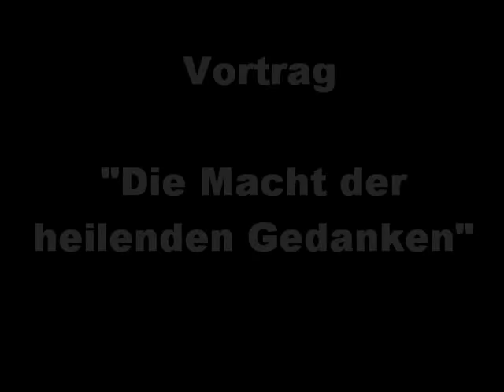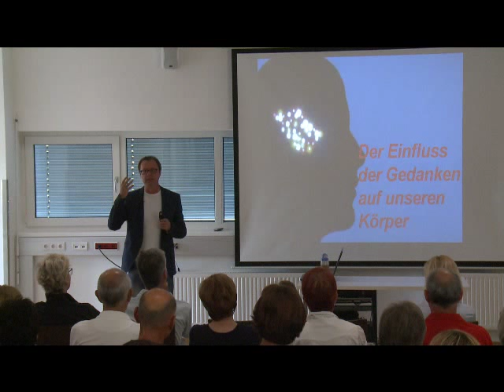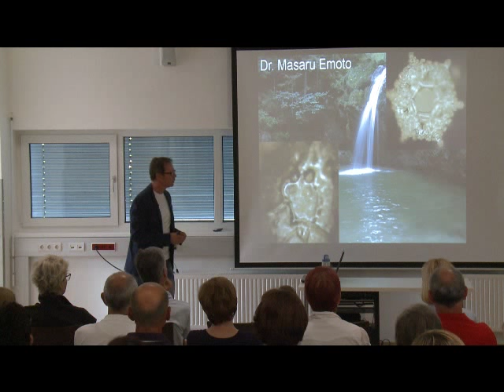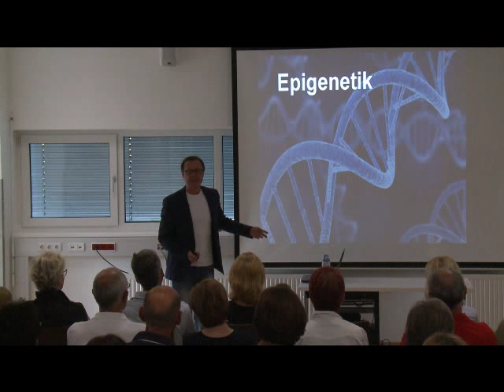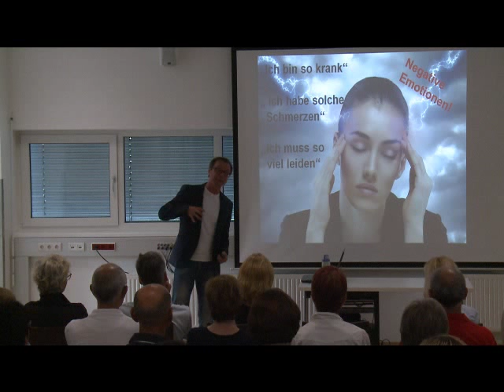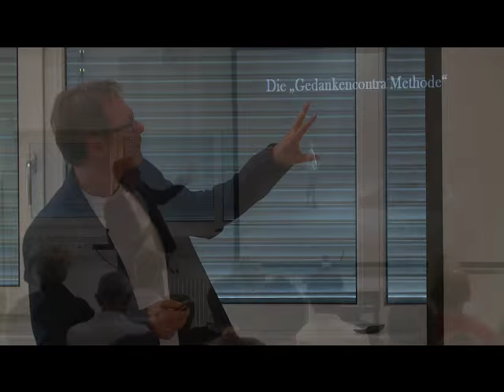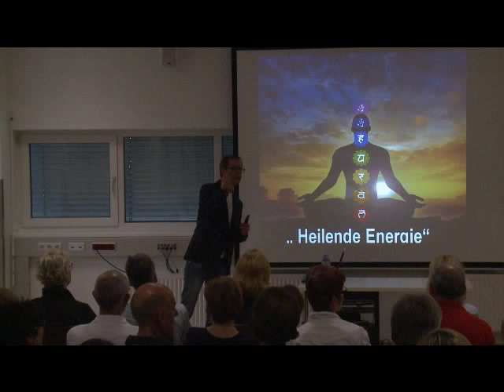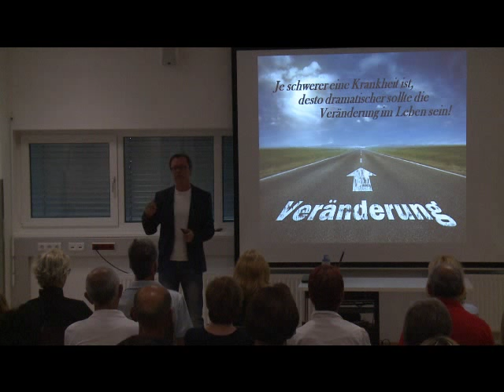Vortrag: "Die Macht der heilenden Gedanken"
Jedem Menschen steht ein großes Potential an Selbstheilungskräften zur Verfügung. Diese Kräfte werden meistens nicht genutzt, weil viele Menschen davon überhaupt keine Kenntnis haben. Wenn Sie einmal begonnen haben, sich mit dieser interessanten Materie zu befassen, dann wird Ihnen schnell klar werden, dass der Geist eine faszinierende Kraft über den Körper hat.
Dieser Vortrag möchte Ihnen Mut machen, dass es
immer eine Chance gibt, gesundheitliche Probleme,
wie schwerwiegend sie auch sein mögen, wieder in
den Griff zu bekommen. Es geht darum wieder
Eigenverantwortung für seinen Körper zu übernehmen,
um die Selbstheilungskräfte zu aktivieren.

Impressum: Harry Gruber, Berufspilot, Buchautor, Trainer & Coach